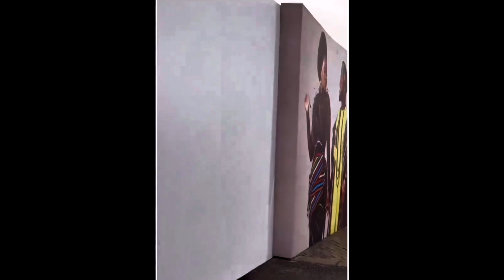Davido & Chioma bridal party Chioma dancing marriage wedding Chivido